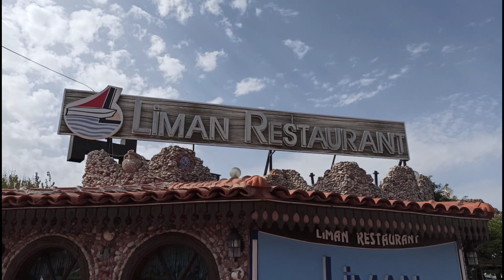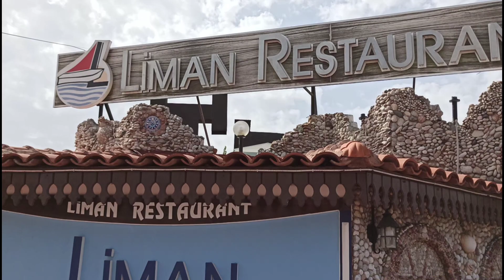LİMAN RESTAURANT | FİLM-DİZİ ÇEKİMLERİ YAPILAN MEKAN !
LİMAN RESTAURANT

           Sevgili Dostlar ,
     Bu videomuzda ; İzmir'in Seferihisar İlçesi SIĞACIK  Beldesi'ndeki ünlü LİMAN  RESTAURANT'a konuk olduk.
     İşletme sahibi Ali AKDENİZ Bey  ve Şef Erkan Bey'in misafirperverliği eşliğinde ,  güzel bir lezzet şöleni yaşadık.
    Elliye yakın meze çeşidi ve mevsimine uygun fresh ( taze ) balıkların servis edildiği bu güzel mekânı , sizler için gezip gördük. Muhteşem lezzetlerinin tadımını yaptık.
     Tv dizilerinin de konuk olduğu Liman Restaurant  bizden tam puan aldı.
     Sığacık , çok güzel bir sayfiye yeri.
 'Babam ve Oğlum' filmi,   'Kavak Yelleri' dizisi ve son olarak da Ata Demirer'in 'Olanlar Oldu' filmi bu güzel beldenin yurt çapında tanınmasını sağlamış.
      Özellikle Kavak Yelleri dizisi ekibi , uzun zaman Liman Restaurant'ın konuğu olmuş.
      Atmosfer, manzara,  lokasyon çok iyi .
      Muhteşem bir gün batımı eşliğinde yemek yemenin keyfi bir başka güzel burada...
 🌸  Nefes kesici manzara... Lezzetli yemekler...Ambiyans... Harika servis. Kesinlikle tavsiye ederiz.
- ♥️ Siz de bu leziz yemekleri , mezeleri ve çeşit çeşit deniz mahsullerini yemek istiyorsanız, bu makânı tercih edebilirsiniz.
      Saygılarımızla...

    KURGU & MONTAJ
Mustafa Emin İmamoğlu